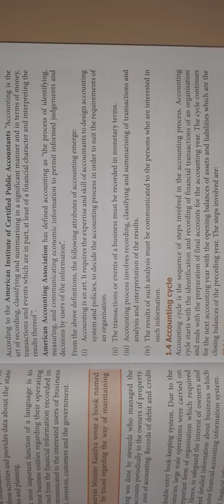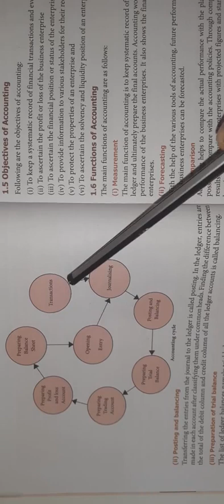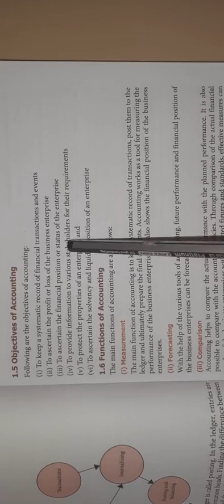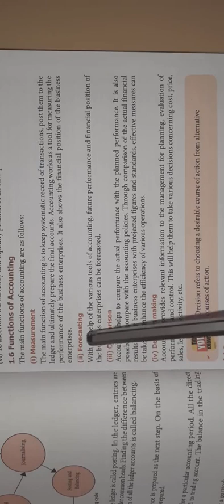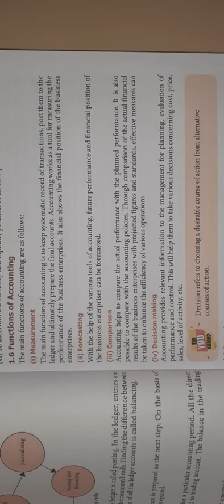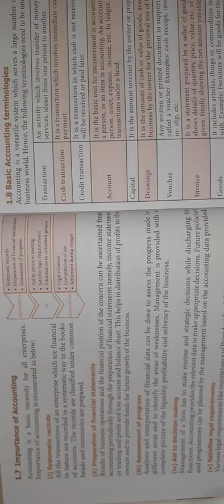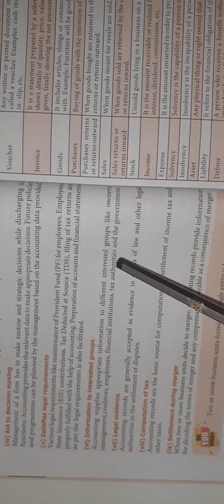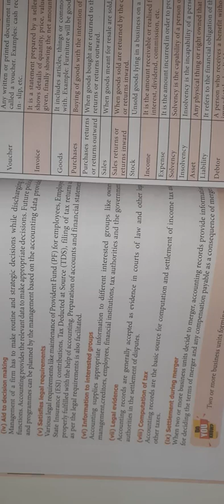std 11th. accountancy Ln.1 definition, objectives, importance and function of accounting.